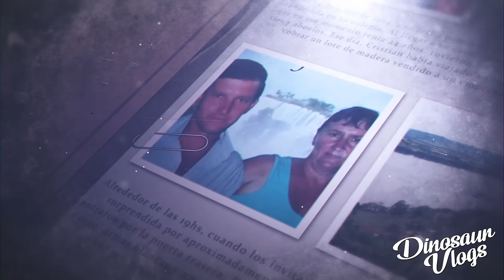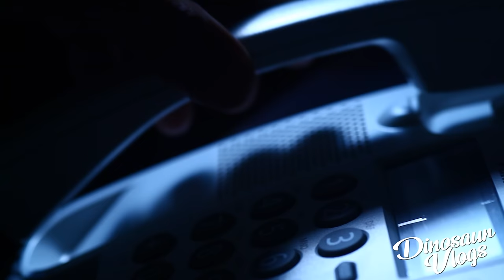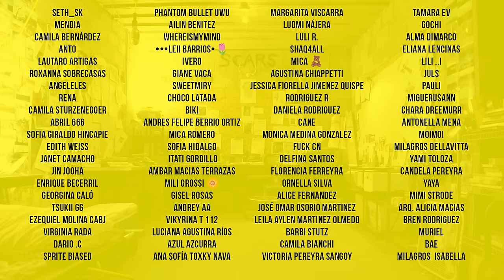La MASACRE de PANAMBÍ